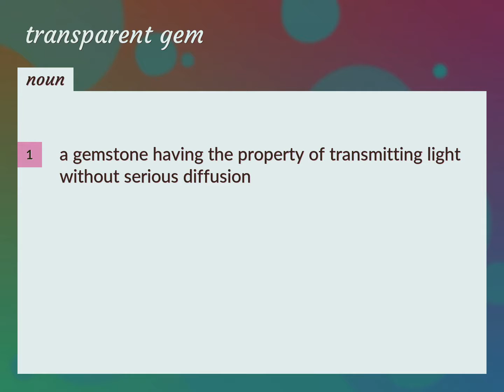Transparent gem | meaning of Transparent gem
What is TRANSPARENT GEM meaning?